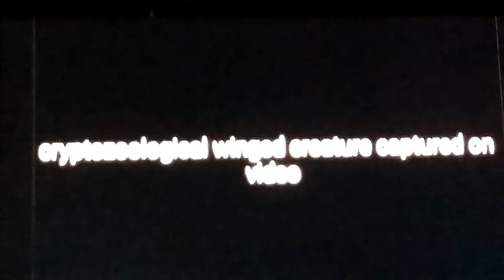Winged/Undiscovered Creature (Mirror)-Carlos Skywatcher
Undiscovered Creature